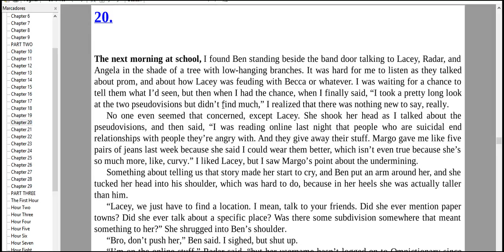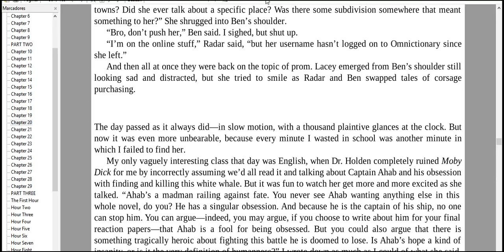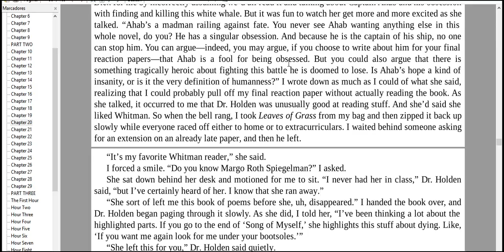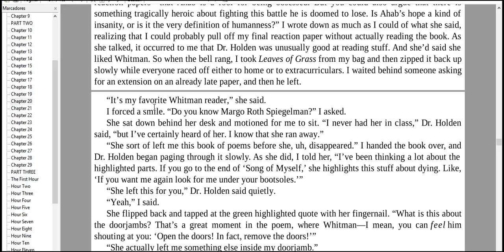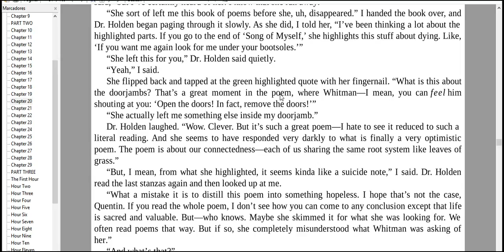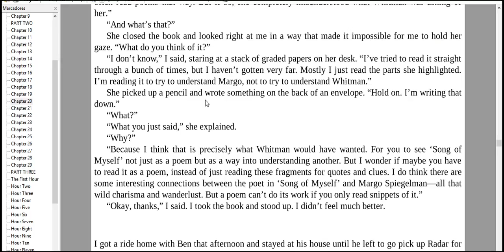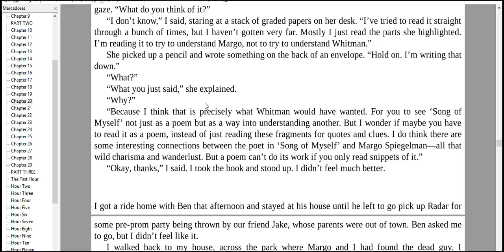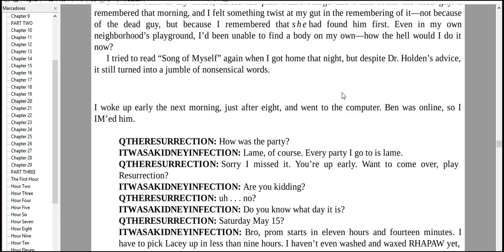try going end comming got 4